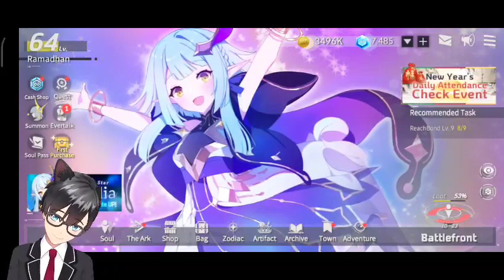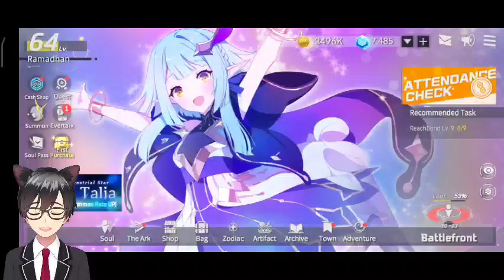Eversoul Gacha Banner Talia 80x Gameplay 4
Hallo guys, di video kali ini saya bermain Game yang berjudul EVERSOUL  dan Sebenarnya aku ini ada Anime!!!😱😱

Tidak ada paksaan dan seikhlasnya.
Saya secara pribadi mengucapkan terimakasih untuk suportnya dari kalian semua.